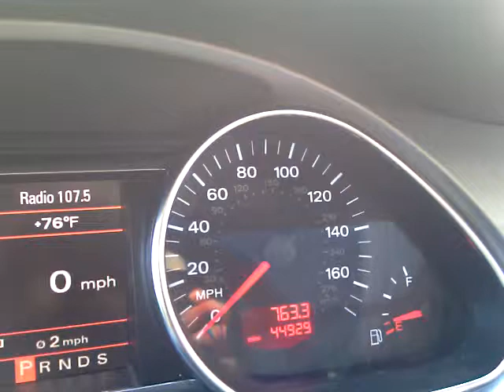AUDI Q7 THE MOST BEAST CAR